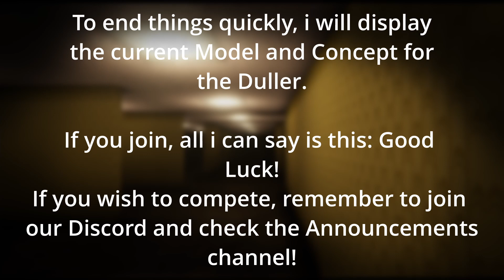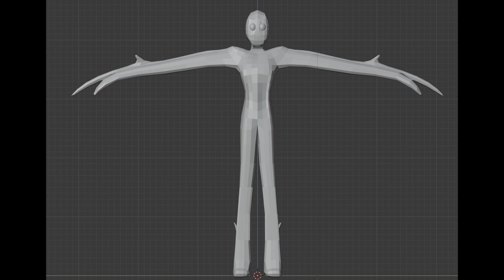BACKROOMS EVENT! Make Your Own Skin for the Duller!!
Into The Backrooms is now holding an event in which you can make your own skin for the Duller!
Event ends on 20th June, 2021.